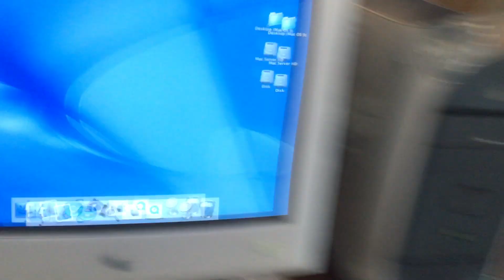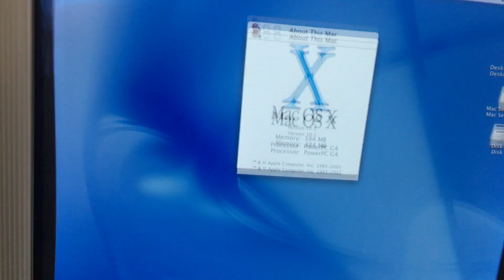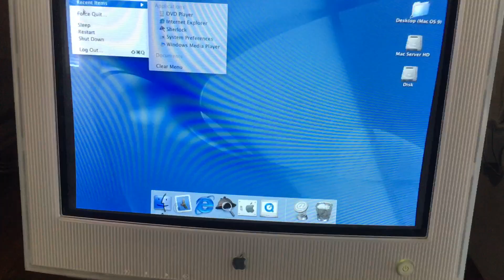My 2000 PowerMac G4